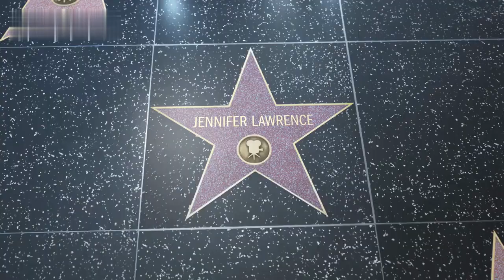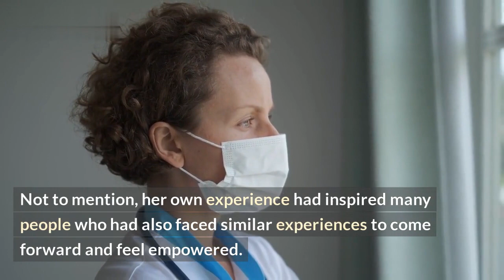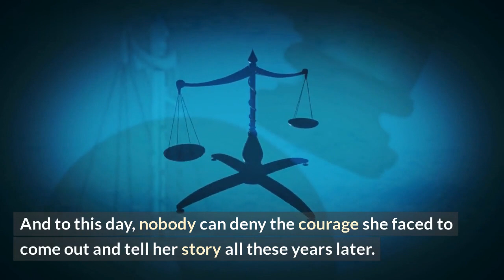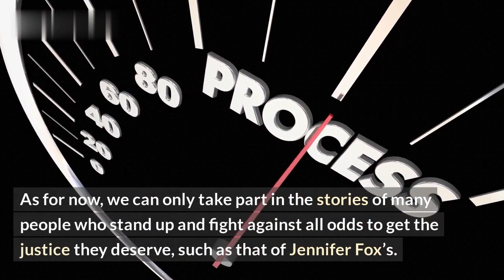US Rowing Examines Allegations of Abuse by Ted Nash With Teenager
US Rowing is looking into allegations of potential abuse by former Olympic rower and coach Ted Nash with a former teenager in the US National Team. In this video, two insiders with knowledge of the situation provide context and details of the allegations.

The story begins three years ago. Ted Nash, a successful and respected coach in the world of competitive rowing, was added as a coach for the US National Team. Soon afterwards, a 16-year-old rower reported inappropriate behavior from Nash, including making comments about her appearance, attempting to initiate physical contact, and sending her suggestive text messages.

The teenager's parents reported the conduct to USRowing, the governing body for rowing in the United States. After conducting an investigation, USRowing reportedly cleared Nash of any wrongdoing, although the details of the investigation remain confidential. But the teenager's parents are still concerned about the situation, and are now calling on USRowing to provide more transparency and accountability.

This video explores the allegations against Ted Nash, the response from USRowing, and what his accusers are hoping comes next. It's a troubling story that highlights both the power imbalances in the rowing world and the need for organizations to take all allegations of misconduct seriously.

List of Topics Covered:\n
1. Allegations of misconduct against Ted Nash
2. USRowing's response
3. The need for greater accountability and transparency